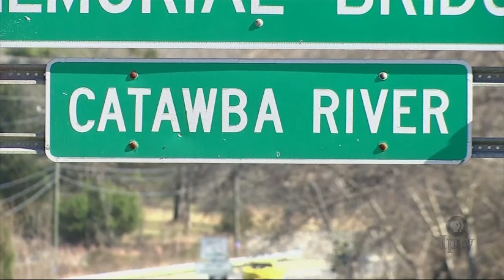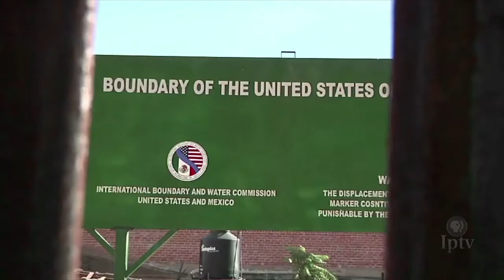POTUS Trump Moves Quickly First Week in Office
President Trump launched his first full work week by signing a bundle of executive actions with ramifications for rural America – a key constituent in his electoral victory.